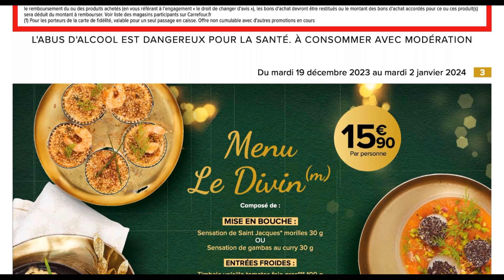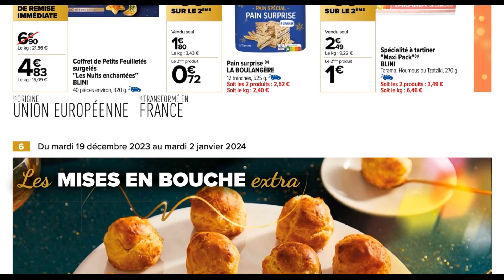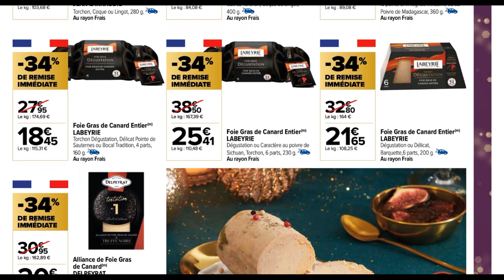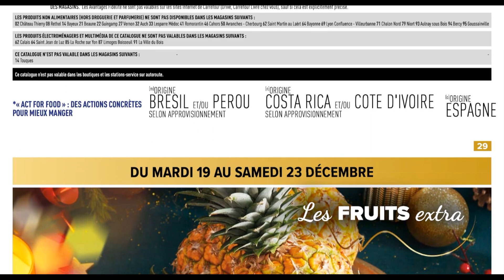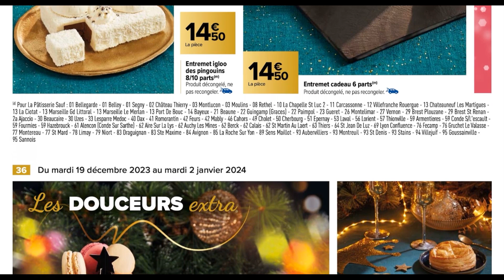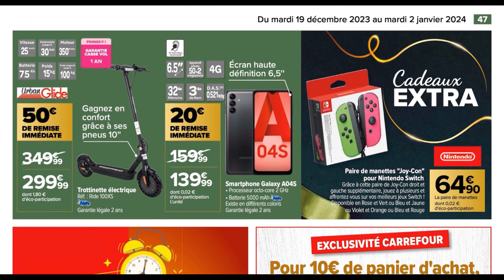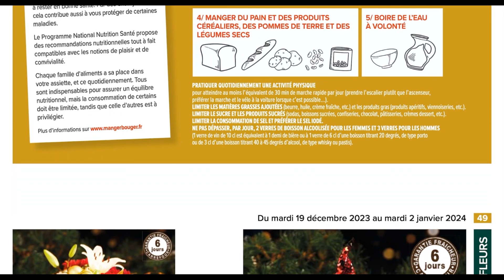catalogue CARREFOUR du 19 décembre au 2 janvier ✅ Arrivage du jour🔥 Promos Deals maison cuisine noël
NOUVEAU catalogue chez CARREFOUR du mardi 19 décembre au lundi 2 janvier 2023 en FRANCE. Découvrez les Arrivages CARREFOUR France de cette semaine et la semaine prochaine pendant les fêtes de noël.
00:00 : Introduction
00:21 : Vos RDV de la semaine
00:42 : Menu
01:02 : Extra Festives
01:44 : Mise en bouche
02:26 : Les entrées
03:29 : Foie Fras
04:20 : Saumons
05:02 : Fruits de mer
06:05 : Plats de viandes
07:07 : Volailles
08:01 : Condiments & Accompagnement
09:24 : Fruits
09:45 : Fromages
10:47 : Desserts
11:40 : Les douceurs
12:00 : Cafés & Petit électroménager
12:21 : Chocolats
13:03 : Boisson
13:24 : Les cotillons
14:05 : Fleurs
14:37 : Nettoyage & Entretien
14:58 : Blanc
15:19 : Frais
16:00 : Épicerie
16:21 : Hygiène & Beauté
16:41 : L’offre de la semaine
Au programme de ce catalogue on retrouvera la super offre 1+1 offert sur une large sélection de literie sur cet arrivage et cette pub Carrefour.
Un large choix de produits d’entretien et d’hygiène sont disponible avec l’offre 80% sur le deuxième produit acheté.
Faites des économies, planifiez vos achat et préparez les fêtes à prix discount.
Promotion Black Friday carrefour France du 10 décembre au 2 janvier 2023.